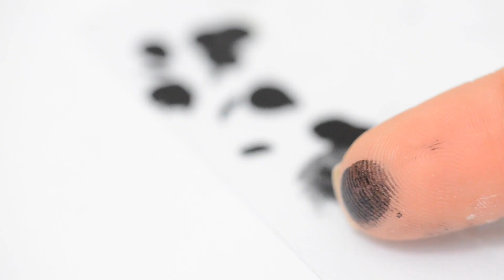LA POUDRE PHOSPHORESCENTE !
Contours
- Pinceau biseauté nettoyage de cuticules dans le kit pinceau (dispo sur ma boutique
- Pinceau plat pour nettoyer les contours avec du dissolvant (dispo sur ma boutique

S N A P C H A T : yokonailart

Ce que je porte :
Marinière Petit Bateau

La petite charade du jour = D

Mon premier n’a pas de cheveux sur la tête
Mon deuxième n’est pas sur
Mon troisième est une céréale très utilisée en Chine

Mon tout est un élément essentiel d’Halloween